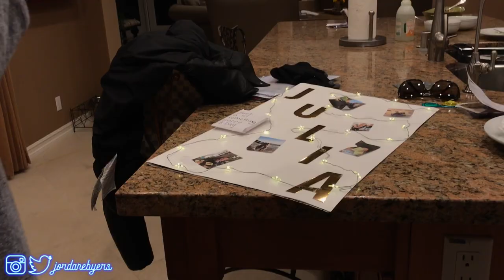VLOGMAS DAY 10: HAPPY BIRTHDAY JULIA!!!! | Jordan Byers Vlogs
Hi, my name is Jordan Byers & I have an obsession with makeup and GLITTER. I am an 18 year old girl who likes to make product reviews and talk about all things beauty & sometimes fashion. I am going to college at FIDM (Fashion Institute of Design & Merchandise) to study Beauty Industry Merchandise & Marketing. So no, I am not a makeup artist, but instead a regular consumer just like everyone else! A few of my favorite brands: Makeup Geek, Jeffree Star, Kylie Cosmetics, Lime Crime, Anastasia Beverly Hills, & House of Lashes. My whole youtube career started in my unfinished basement with a Canon t5i & a couple of makeup products. Trust in the LORD with all your heart And do not lean on your own understanding. In all your ways acknowledge Him, And He will make your paths straight. -  Proverbs 3:5-6
XOXO, Joby